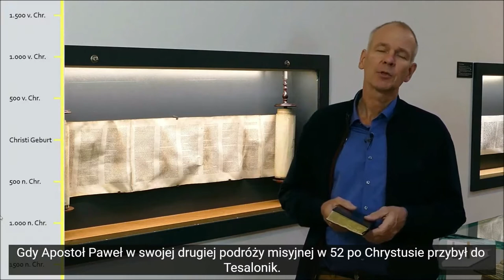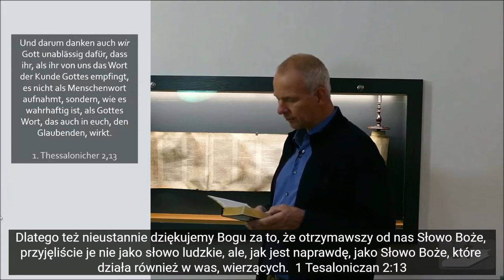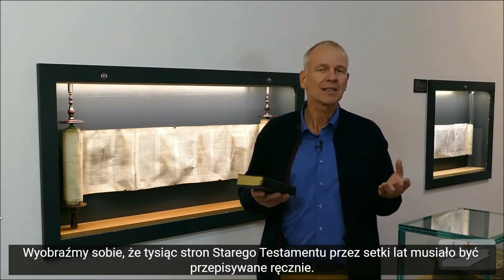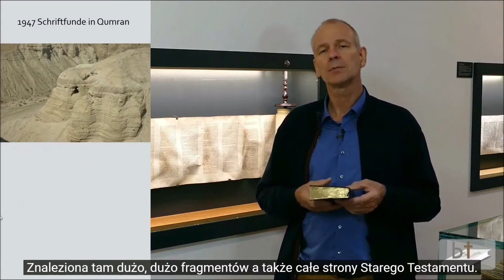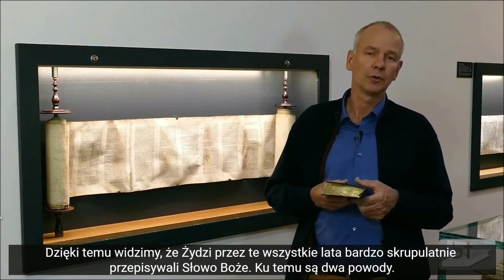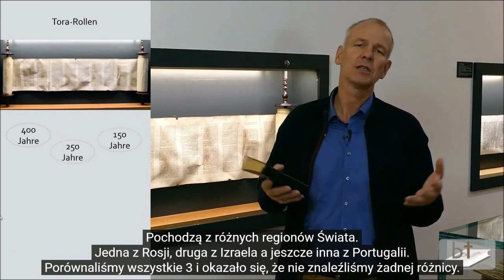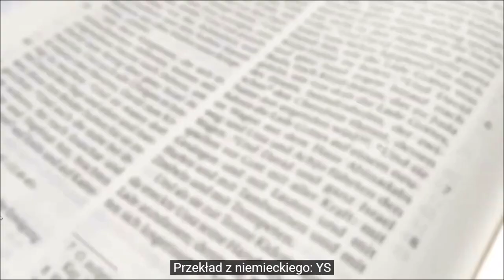Wiarygodność Biblii Starego Testamentu Stefan Drueeke Zielone Niwy